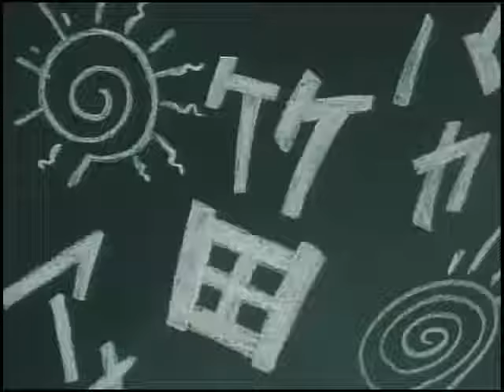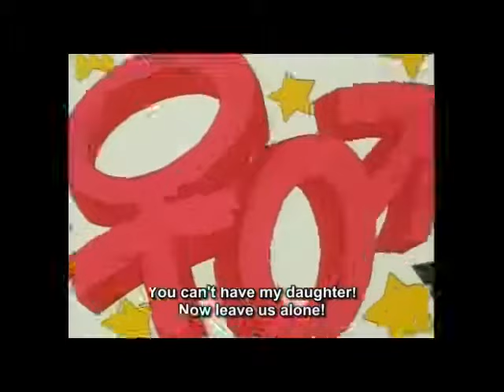行け!稲中卓球部 Ping-Pong Club Ep 1-4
Ping-Pong Club (Japanese: 行け!稲中卓球部 Hepburn: Ike! Inachū Takkyū-bu?, lit. Go! Inahō Middle School Ping-Pong Club) is aJapanese manga by Minoru Furuya about the members of a middle school ping-pong club. In 1996, the manga won the Kodansha Manga Award for general manga.[1]
It was adapted as an anime television series in 1995. The anime series was released in the U.S. by Central Park Media. Some episodes were first released on VHS in 2001, but it was never fully released on VHS. Later that year it was released completely on DVD in individual volumes, with both an English dub and the original audio track with subtitles. In 2002 was also re-released as a box set.
Ping-Pong Club  ピンポンクラブのメンバーについて古谷実によってaJapanese漫画です。 1996年に、漫画は、一般的な漫画のために講談社漫画賞を受賞しました。[1]
これは、アニメシリーズは、セントラルパークメディアによって米国で発売された1995年にアニメのテレビシリーズとして適応されました。いくつかのエピソードは、最初2001年にVHSでリリースされたが、それは完全にVHSでリリースされていませんでした。その年の後半は、それは、英語吹き替えと字幕付きオリジナルのオーディオトラックの両方で、個々のボリュームでDVDに完全に解放されました。 2002年にもボックスセットとして再リリースされました。